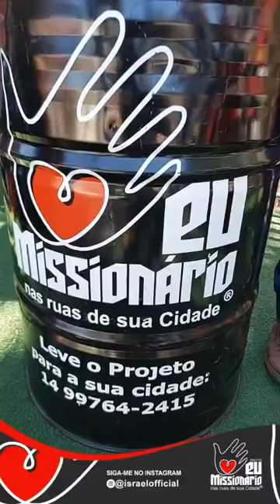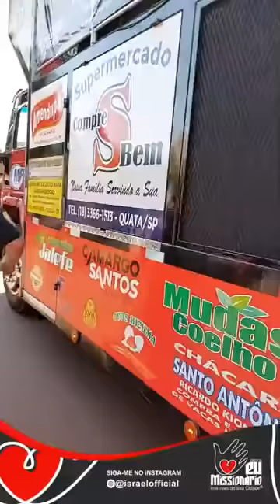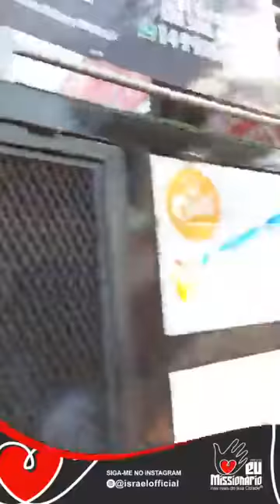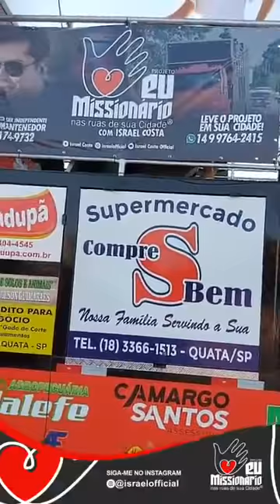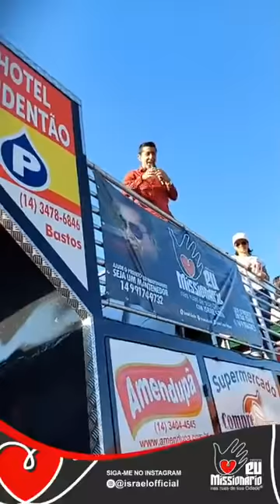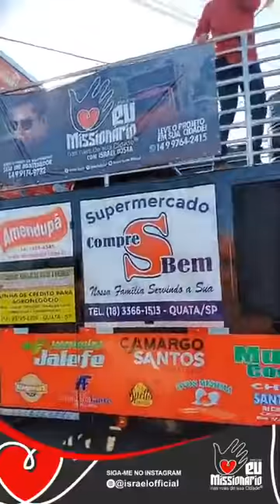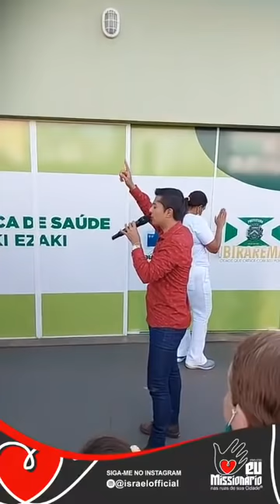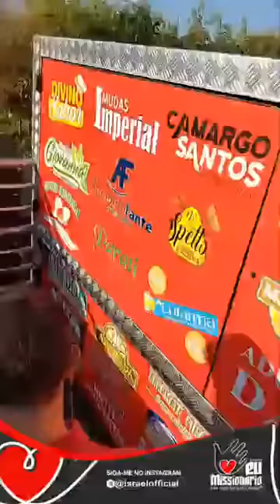Projeto Eu Missionário - Israel Costa - Ibirarema/SP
Projeto Eu Missionário

Contato para levar o Projeto Eu Missionário em sua cidade:
José Roberto: 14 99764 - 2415

Seja um Mantenedor do Projeto Eu Missionário!